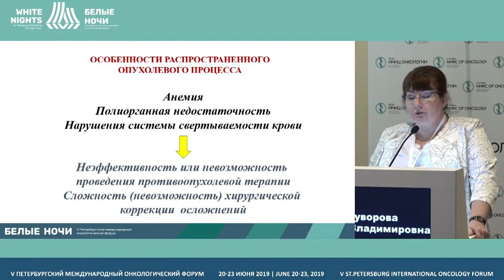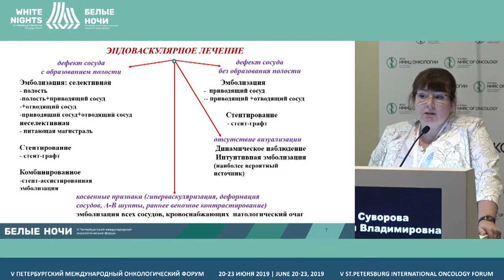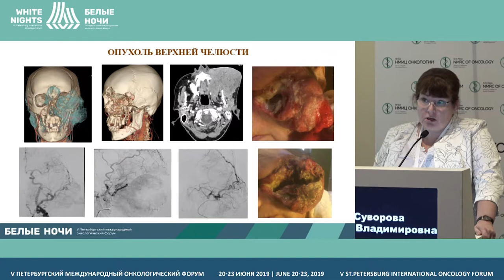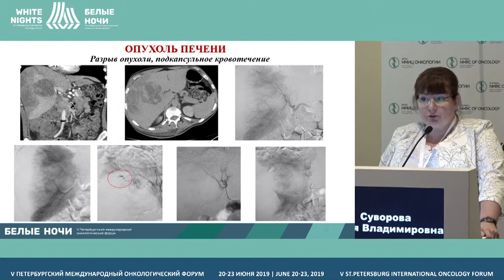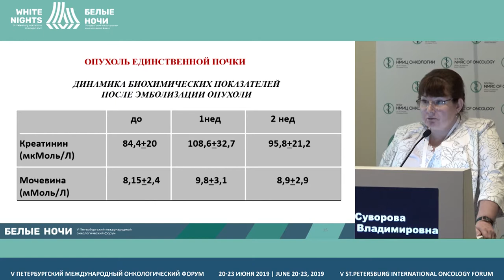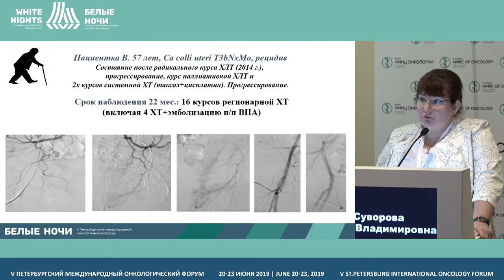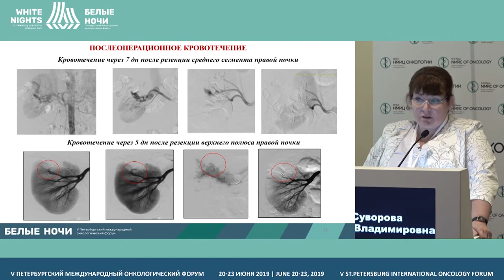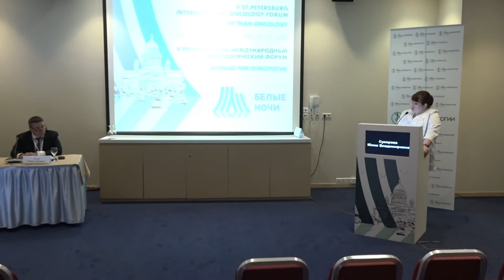Рентгенэндоваскулярные вмешательства при опухолевых кровотечениях (Суворова Ю.В.)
Суворова Юлия Владимировна, СПб больница РАН, Санкт-Петербург